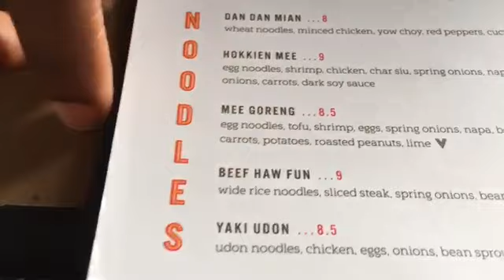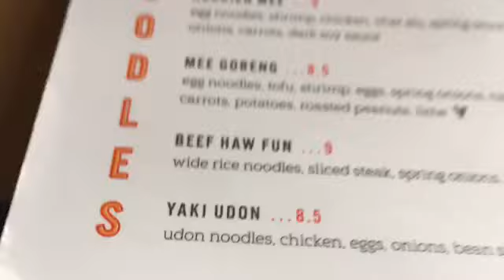Vlog\Family time /omg my baby in a size9 men shoe🤦🏾‍♀️